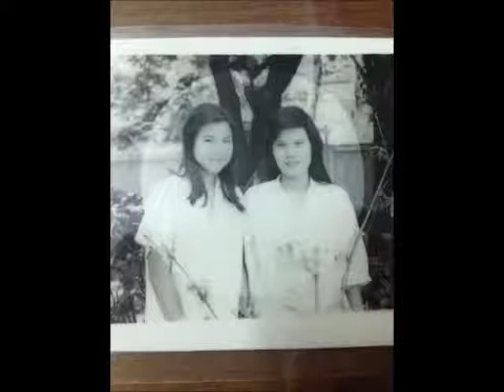Loan Doan 2